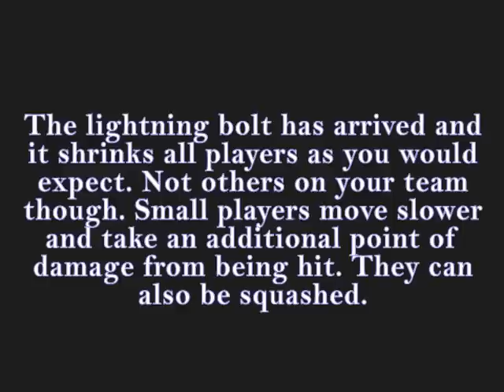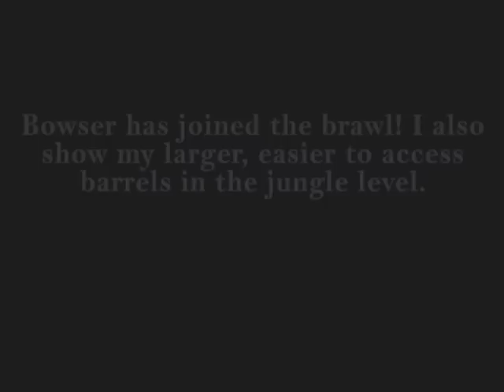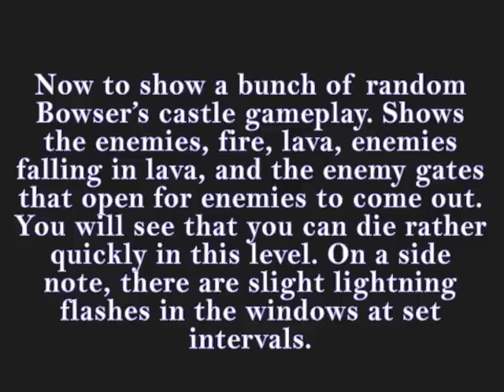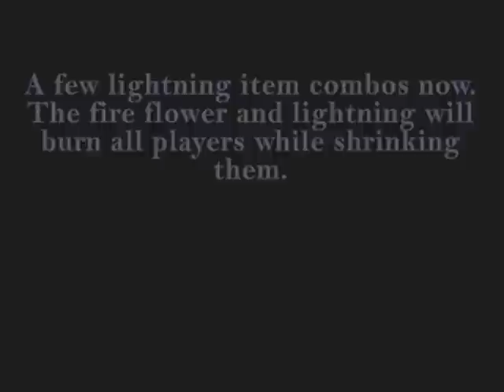Unity Super Mario 3D Battle Party Progress 6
Update #6 is here!

Things fixed/did that people mentioned:
* Added black lines in between player's views in split screen.
* Fixed picking up flower problem.
* Fixed the "Too Bad" bug where it would display after going to a character that isn't KOed.
* Barrels in the jungle level are now easier to access.
* No more jumbled up numbers are 10 victories.
* And probably a few more I couldn't think of.

Update here! Enjoy for what it is!  I did a lot of play testing and I really like how it turned out.  I personally really like my new camera.  On a side note, if the game slows down too much, it may crash!  So I ask that you please play the game on a lower quality setting like fast or fastest.  Also if it slows down too much minor bugs might happen.  That's what happens when you play with very high enemies and items and 6 characters sometimes!  I have done a lot to prevent this and if your computer isn't fast enough it may happen.  I will continue to try to decrease the chance of this happening.